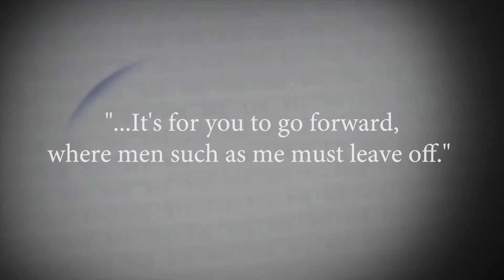CEE Rewind presents "Where it all began"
The Center for Excellence in Education takes a stroll down memory lane for this video flashback to its inaugural summer research institute featuring Admiral Rickover back in 1984.

The Center for Excellence in Education (CEE), a nonprofit 501(c)(3) charitable organization, was founded in 1983 by the late Admiral H.G. Rickover and Joann P. DiGennaro, President of the Center. The Center’s mission is to nurture high school and university scholars to careers of excellence and leadership in science, technology, engineering, and mathematics (STEM), and to encourage collaboration between and among scientific and technological leaders in the global community. CEE sponsors the Research Science Institute (RSI), USA Biolympiad (USABO), Teacher Enrichment Program (TEP), and STEM Lyceums. CEE programs are provided cost-free to participating students and teachers, thereby leveling the playing field for economically disadvantaged students. The Center’s nonprofit mission is supported by donors.

Funding for the Center for Excellence in Education began with $250 received by Admiral Rickover for a university lecture. The Admiral and Ms. DiGennaro met with educators around the world to create a unique educational experience for STEM students.

About the Late Admiral H.G. Rickover
To most people, Admiral H.G. Rickover is best known as the father of the nuclear navy, but to anyone involved with CEE's programs, Admiral Rickover is the father of the Research Science Institute (RSI), the nation's premier science and mathematics program. The late Admiral H.G. Rickover emigrated from Poland to the US in 1900. He received his Engineering degree from the U.S. Naval Academy in 1922. Following sea duty, Rickover earned a master of science degree in electrical engineering from Columbia University. He served in the Bureau of Ships during World War II. After the war, he was assigned to the Manhattan Project at Oak Ridge, Tenn. and later served with the U.S. Atomic Energy Commission.

As Director of the Naval Reactor's branch of the U.S. Navy, the Admiral developed the world’s first nuclear-powered submarine, the USS Nautilus, launched in 1955. In addition to establishing his own graduate schools for nuclear engineering studies and writing several books on education, the Admiral was awarded the Congressional Medal for exceptional public service in 1959 and 1983, and in 1980 was presented the Presidential Medal of Freedom by President Jimmy Carter for his contributions for world peace. His record of 64 years of active military service remains unchallenged.

The Admiral passed away in 1986; he is remembered as a renaissance scholar, an intensely principled leader, and a fierce believer in a better world through education. RSI students have come to be called "Rickoids," and the program continues to be influenced by his vision.